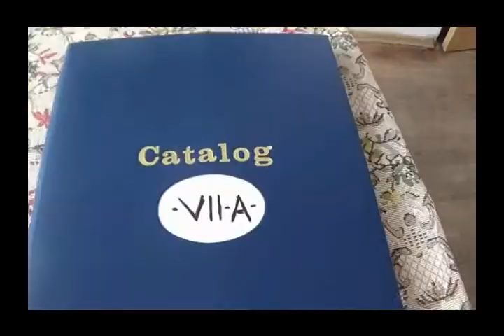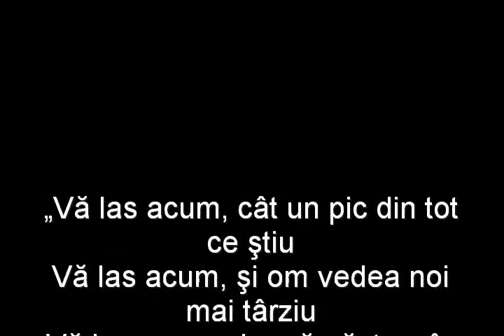Bun rămas clasa a VII-a A!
Clasa a VII-a A Şcoala Gimnazială Pilu.